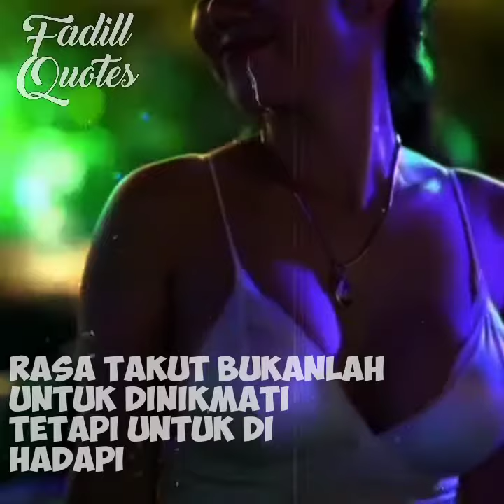statuswa30detik Vidio Quotes Terbaru Efek fintage